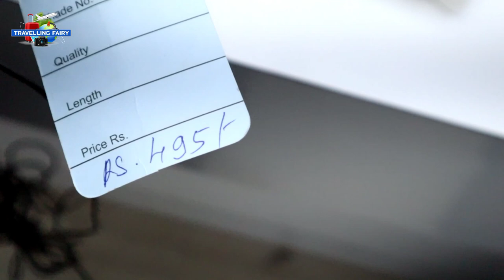Mumbai oldest branded fabric store | Peter England, Van Heusen, Park Avenue, Raymond | All brands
Here we are in Dadar East Babubhai Jagjivandas one of the oldest fabric store 104 year old shop.  Where u can have all the types of cut piece,  suiting, shirting, dhoti, kurta, sherwani, Sadri etc etc. All brands are available here from economic section to premium section. Good place to shop Tailoring services is also available. Various variety of fabric in all pirce range u can blindly trust on the Quality of their clothes

Brand Available : Peter England, Van Heusen, Park Avenue, Zodiac, Raymond

 Address : Broadway Shopping Centre, Near Dadar TT Flyover, Dr Baba Saheb Ambedkar Rd, Dadar East, Mumbai, Maharashtra 400014

TO MY VIRTUAL FAMILY.